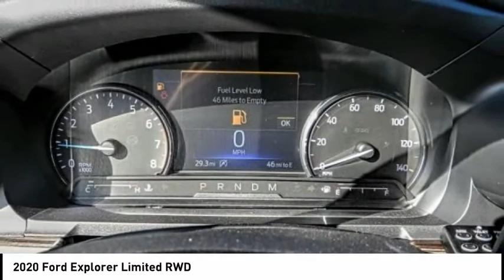2020 Ford Explorer North Hollywood,Los Angeles,San Fernando Valley,Glendale,Burbank G01054T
2020 Ford Explorer Limited RWD

5500 Lankershim Blvd.

SUNRISE FORD NORTH HOLLYWOOD, PROUDLY SERVING NORTH HOLLYWOOD, LOS ANGELES, SAN FERNANDO VALLEY, GLENDALE, BURBANK, AND SURROUNDING CALIFORNIA LOCATIONS THIS RAPID RED 2020 Ford EXPLORER IS EQUIPPED WITH A , AUTOMATIC TRANSMISSION, AND RECEIVES AN ESTIMATED 21 City/28 Hwy MPG. NORTH HOLLYWOOD CALIFORNIA 91601. Red 2020 Ford Explorer Limited RWD 10-Speed Automatic EcoBoost 2.3L I4 GTDi DOHC Turbocharged VCT Recent Arrival! 21/28 City/Highway MPG Awards: * 2020 KBB.com 10 Favorite New-for-2020 Cars * 2020 KBB.com 10 Best SUVs Worth Waiting For